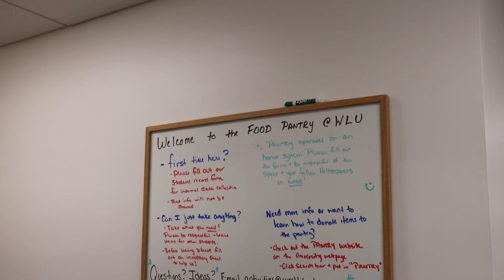Did you know we have a food pantry on campus?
Our food pantry is open to any WLU student 24 hours a day, seven days a week on the second floor of the College Union!

Interested in donating to the food pantry?